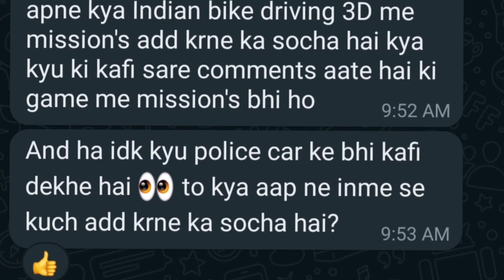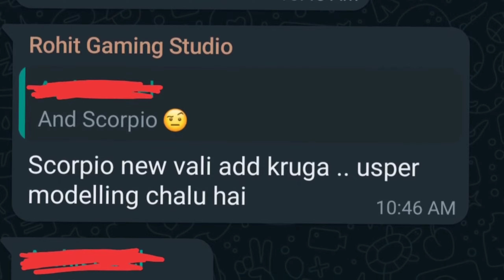Finally Scorpio classic आ गई in indian bikes driving 3d new update || New pics with proff 110%😍!!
@Thakur je CODM:MOBILE ||Gaming
call of buty

finely CLOTHE CHANGING option and LAMBORGHINI AVENTADOR new update indian bikes driving 3d

raza graphy news

sidhu moose wala dog

sidhu moose wala samadhi samadhi

thakur gaming
Watch me stream Hill Climb Racing

Indian Bikes Driving 3d Android Gam... All New Update INDIAN BIKE DRIVIN...

मूसेवाला 5911 Sidhu Moosewala...

INDIAN BIKE DRIVING 3D GAMES VI...

Bugatti को हम 100 गैस सिलैंडर से ब्लास्ट ...

ROUND TO HILL controversy wasim.

I HATE THIS GAME (Getting Over It)...

All New Update Of indian bike drivin...

aeroplane update